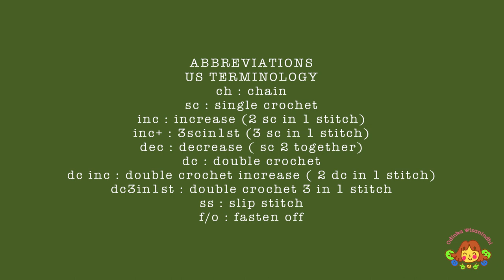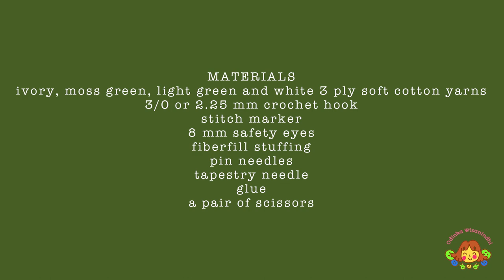RIVER THE DRAGONFLY | PART 3 | WINGS, HAIR | MAKING AMIGURUMI CROCHET DOLL TUTORIAL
00:00 intro
00:35 materials
01:55 wings
13:38 hair